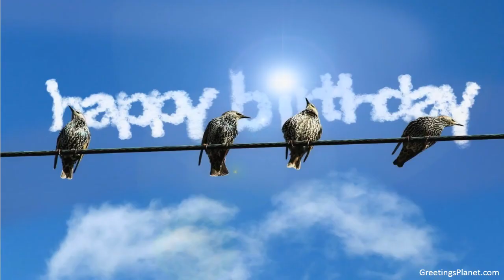Happy Birthday to Inakanta